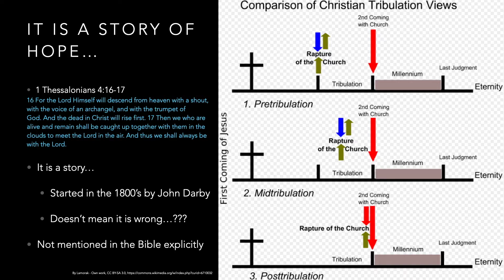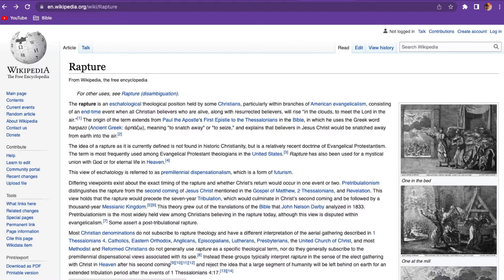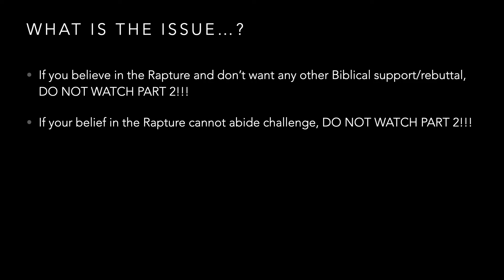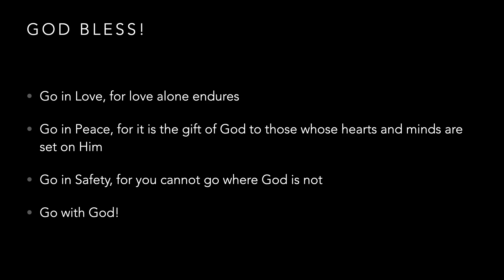Rapture Part 1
Many Christians are hoping in "The Rapture" to wisk them away to meet Jesus in the clouds so they won't have to endure the events of the Tribulation described in the book of Revelation.  The rapture is based on an interpretation of 1 Thessalonians 4:16-17.  I present where I feel that scripture passage fits in the Revelation Timeline.

If you believe in the Rapture you are likely holding on to a false hope.  Please be prepared for disappointment.